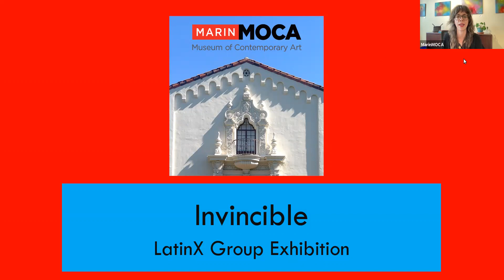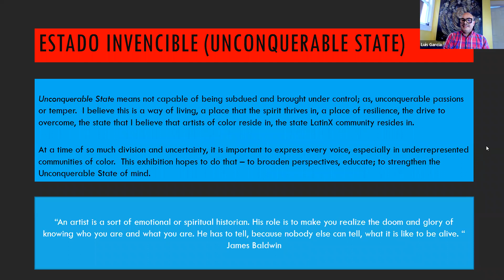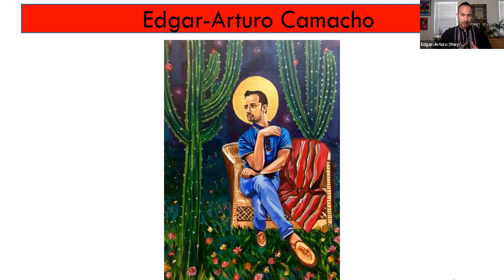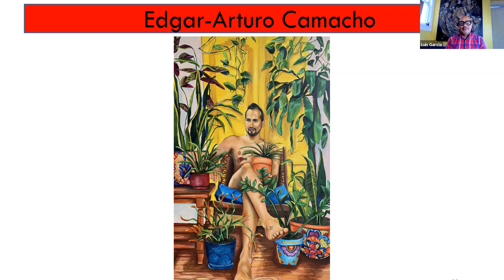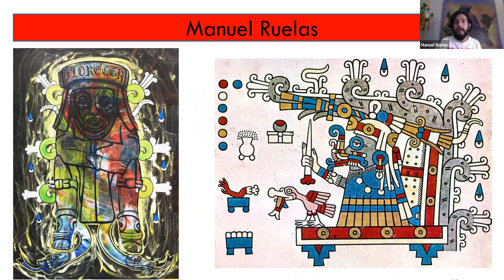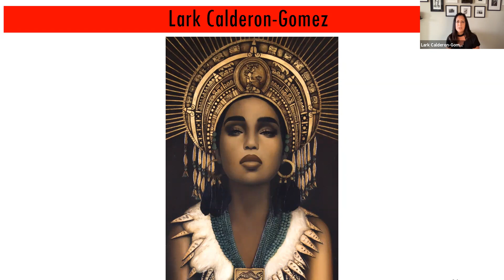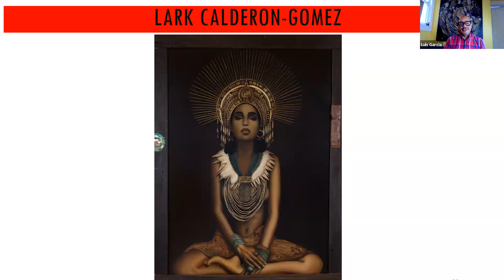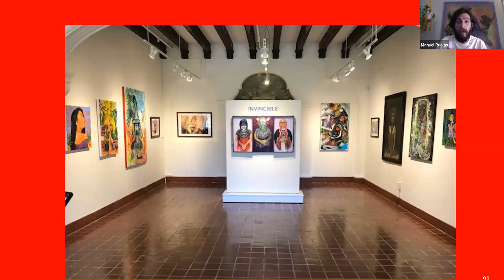Invincible Panel Discussion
Join Curator Luis Garcia and artists Edgar Arturo-Camacho, Lark Calderon-Gomez, and Manuel Ruelas for a lively conversation about their works on view in the exhibition.